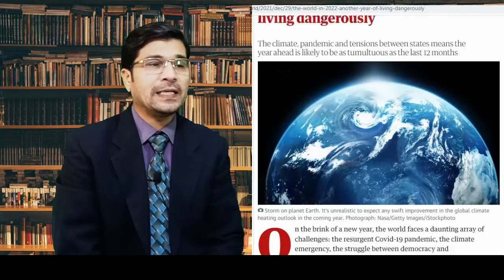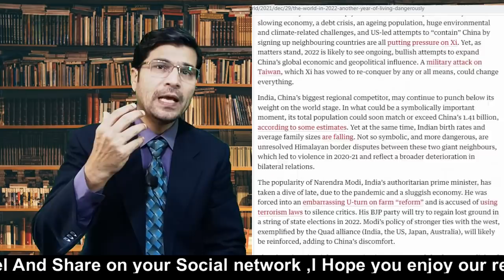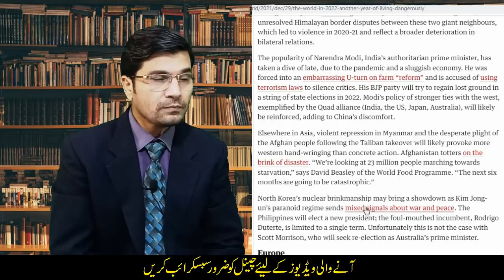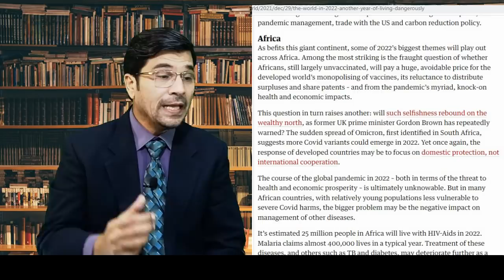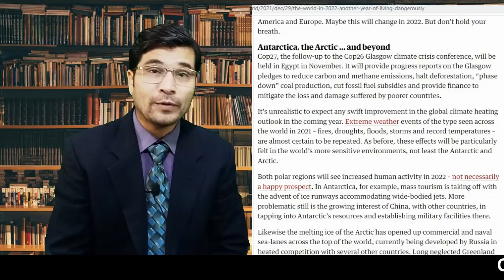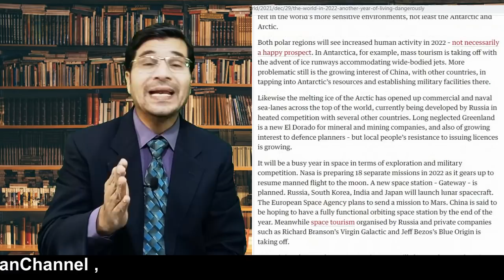The World in 2022: Another Year Of Living Dangerously I Urdu I Kaiser Khan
The World in 2022: Another Year Of Living Dangerously